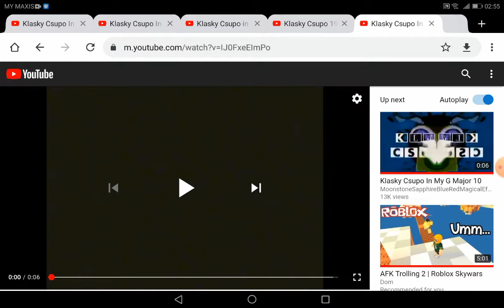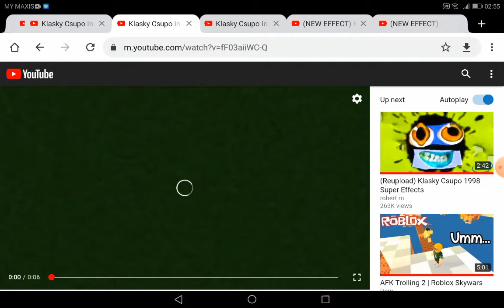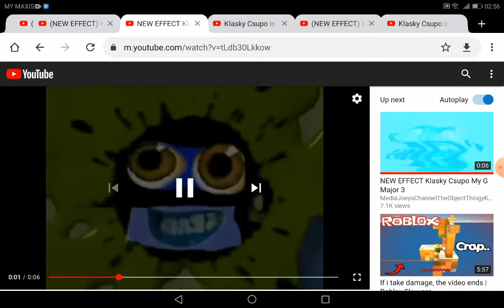13 July 2020